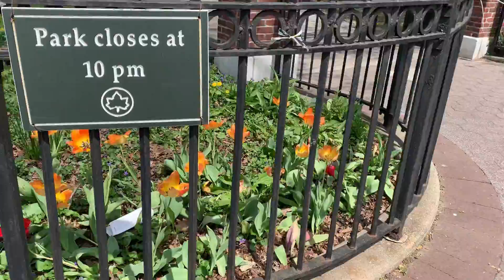TULIPS FLOWERS IN VANCOURTDLANDT PARK SOUT